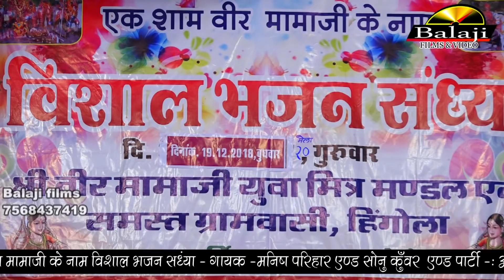सोनू कुंवर जबरदस्त प्रस्तुति आवणो पड़ेला मामा जी।। लाइव 2018 हिंगोला।। Balaji films Rani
Balaji Films Rani